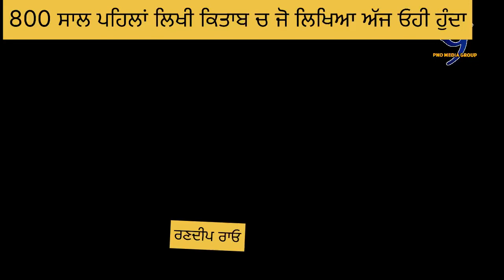800 ਸਾਲ ਪਹਿਲਾਂ ਇਸ ਕਿਤਾਬ ਚ ਕਰਤੇ ਸੀ ਅੱਜ ਬਾਰੇ ਖੁਲਾਸੇ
800 ਸਾਲ ਪਹਿਲਾਂ ਇਸ ਕਿਤਾਬ ਚ ਕਰਤੇ ਸੀ ਅੱਜ ਬਾਰੇ ਖੁਲਾਸੇ